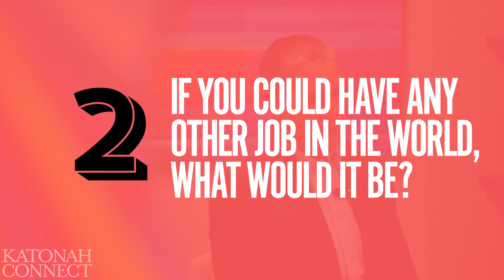Connect To | FIVE QUESTIONS with Julie Rosenberg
We’d like to introduce you to a new series we’re calling Five Questions. We ask people in our community five questions (obviously) so you can get to know your friends and neighbors a little better. First up is artist Julie Rosenberg whose medium is electric guitars. Her guitars are in an art show with Andy Hammerstein’s paintings (he’s up next) at Chroma, and their closing party is tonight. We hope to see you there.